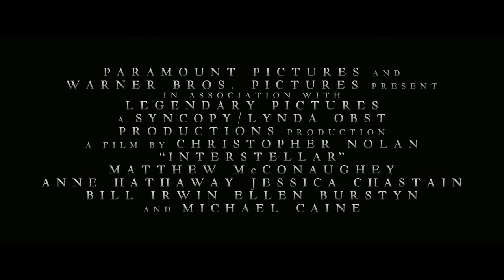Interstellar - Official Trailer #3 (2014) Matthew McConaughey, Christopher Nolan [HD]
Screenwriter: Jonathan Nolan, Christopher Nolan.
Starring: Matthew McConaughey, Anne Hathaway, Jessica Chastain, Ellen Burstyn, John Lithgow, Michael Caine, Casey Affleck, Wes Bentley, Bill Irwin, Mackenzie Foy, Topher Grace, David Gyasi.
Genre: Sci-Fi.

Interstellar chronicles the adventures of a group of explorers who make use of a newly discovered wormhole to surpass the limitations on human space travel and conquer the vast distances involved in an interstellar voyage.